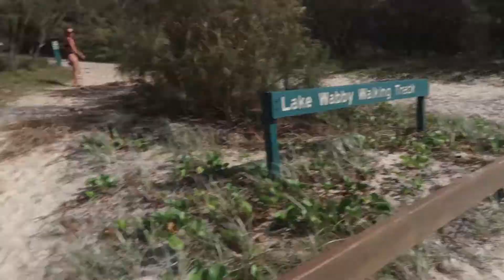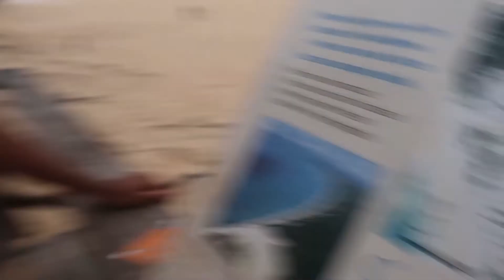How not to die at Rainbow beach... || Australia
This backpack journey was recorded in 2019.